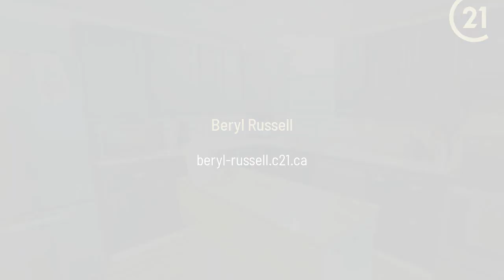3022 Tanya Crescent Labrador City, NL A2V 2S3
Beryl Russell - CENTURY 21 Big Land Realty Limited
3 beds 1 bath